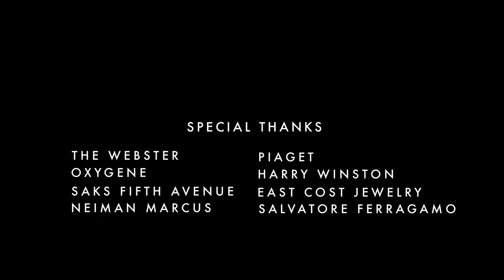Eva Longoria - “BEHIND-THE-COVER” - HAUTE Living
Check out the stunning behind the scenes footage of cover girl Eva Longoria as she shoots for the cover of Haute Living Miami